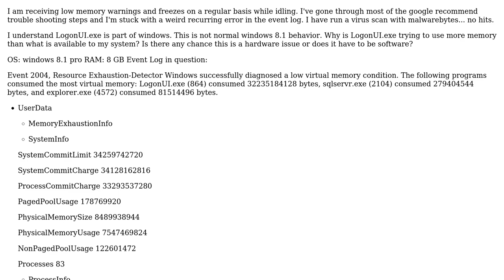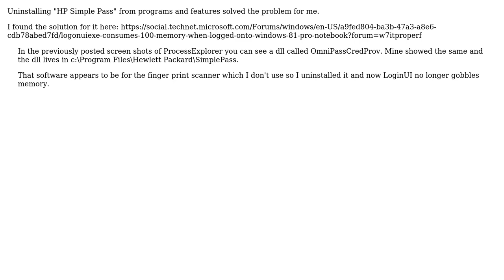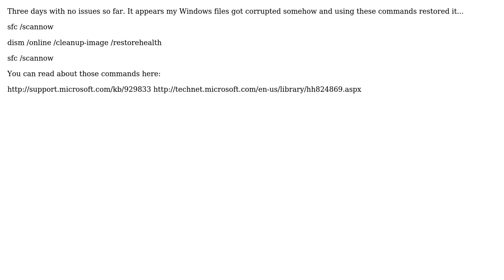LogonUI.exe is calling for more RAM then is available to the system (8 GB) (2 Solutions!!)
LogonUI.exe is calling for more RAM then is available to the system (8 GB)

With thanks & praise to God, and with thanks to the many people who have made this project possible! | Content (except music & images) licensed under CC BY-SA | Music | Images & others | With thanks to user Augusto Barreto user abaldwin99 and the Stack Exchange Network Trademarks are property of their respective owners. You are responsible for your own actions.